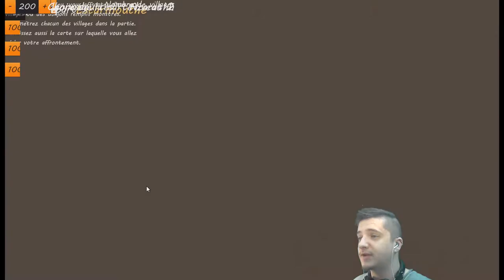Aurora Dusk - Présentation [ FR HD ]